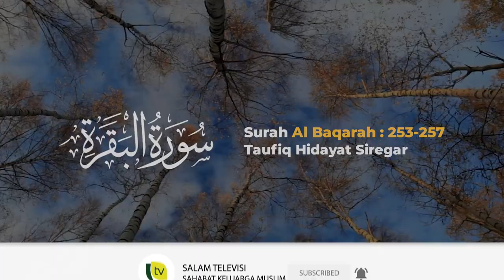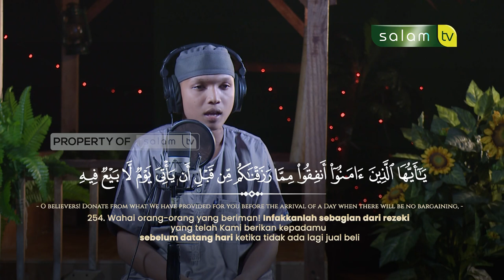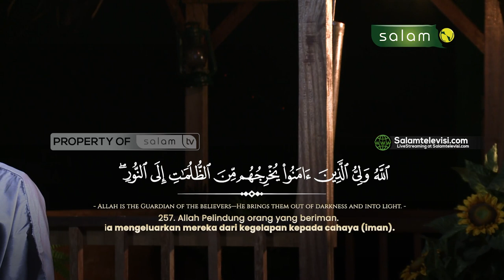سورة البقرة Surah Al Baqarah 253 - 257 / Taufiq Hidayat Siregar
Tonton SALAM TV di:
Frekuensi : 3773
Simbol Rate : 10.280
Polaritas : Horizontal
🔴 My Republic: Ch 285

💳 Bantu Operasional Dakwah @salamtelevisi :
| Bank Muamalat
| Kode 147
| an. Salam TV Peduli